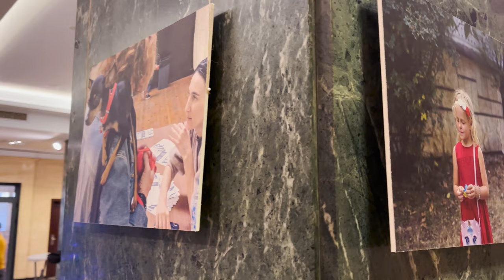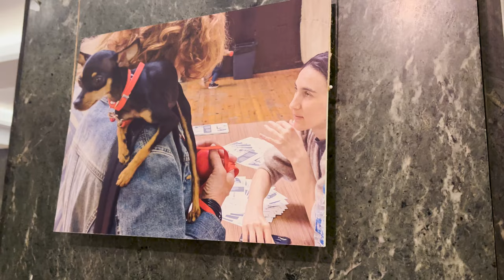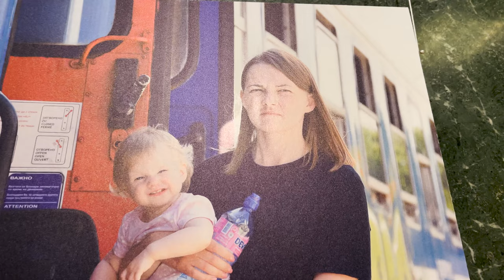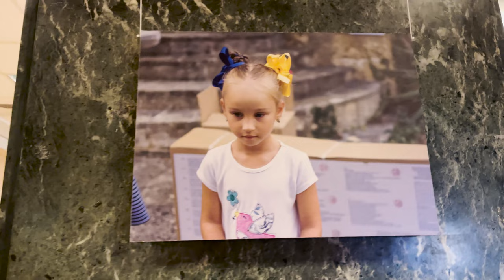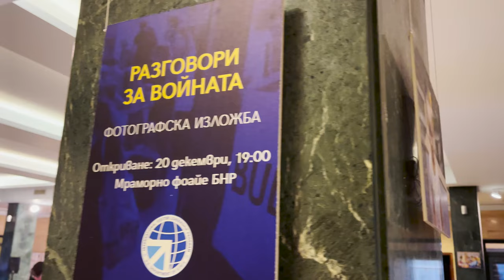Разговори за войната - фотоизложба в БНР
Изложбата „Разговори за войната“ ще бъде в Мраморното фоайе на Българското национално радио до 30 декември.

На официалното откриване по темата за българския отговор на войната участваха издателят, преводач и доброволец Манол Пейков, бившият министър на отбраната Велизар Шаламанов и Йоана Терзиева.

Кадри: Кристина Костова/ БНР